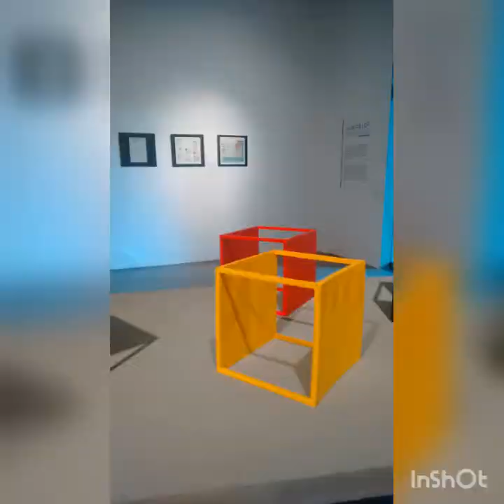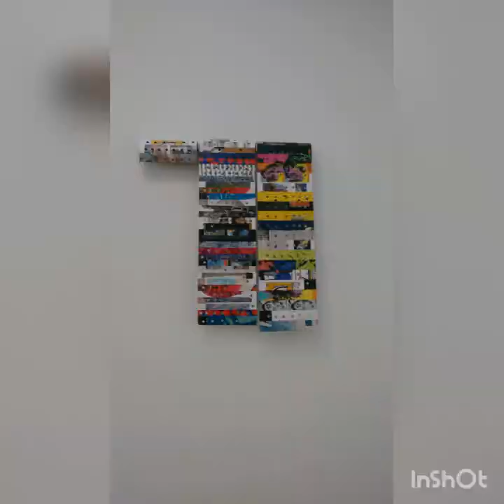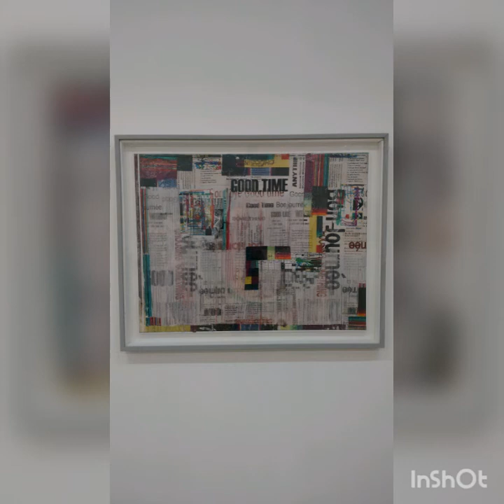La Ruta del Arte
Colección de fotos tomadas en Los Galpones de Los Chorros.